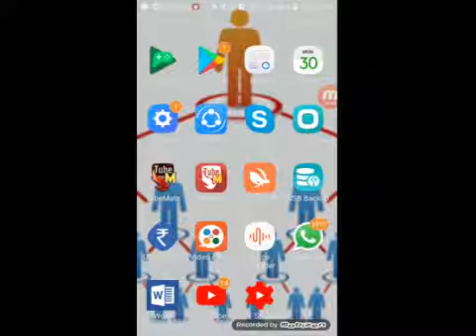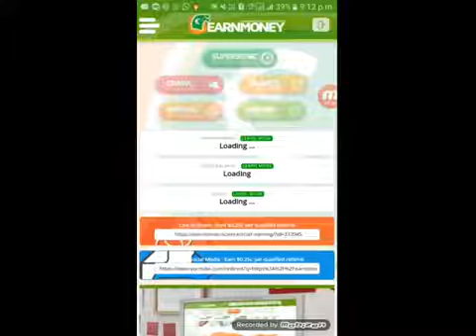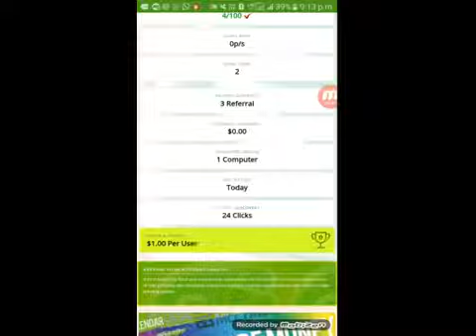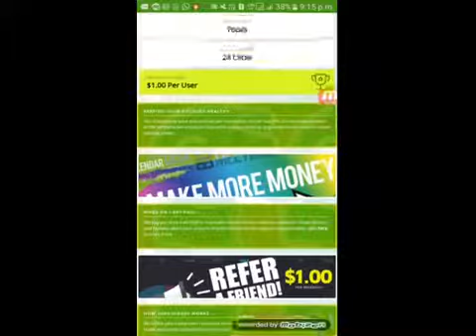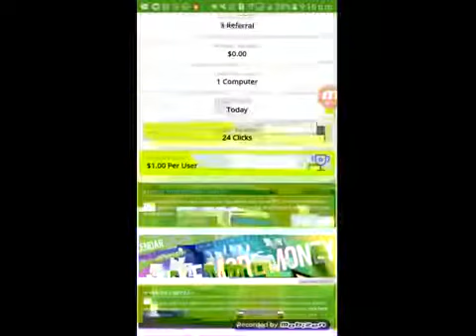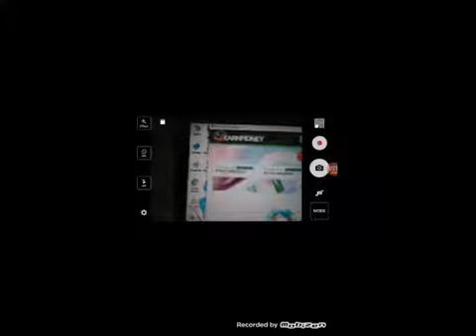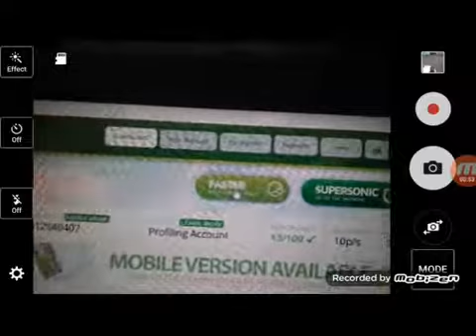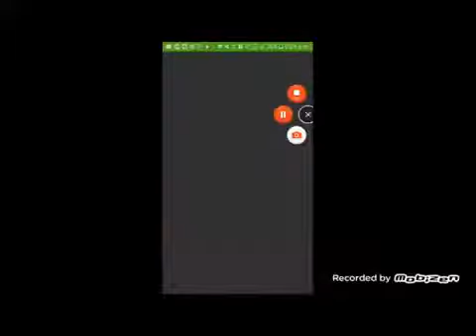Earn money month 500$$ dollar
Paytm
Or
Phonepe

Earn money join

No work
No task daily 5min open
5$free
Your friends joined you make the extra earnings
தினமும் இந்த  அப்பை திறந்து வைத்தால் பொதும் 400 ருபாய் தினமும் சம்பாதிக்கலாம்
நண்பர்களையும் இணைத்து அதிக பணம் சம்பாதிக்கலாம்